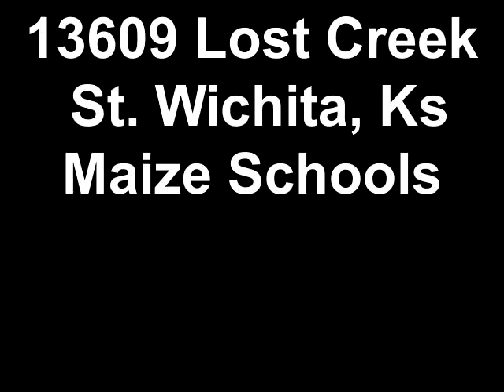13609 Lost Creek St. Wichita, Ks Maize Schools